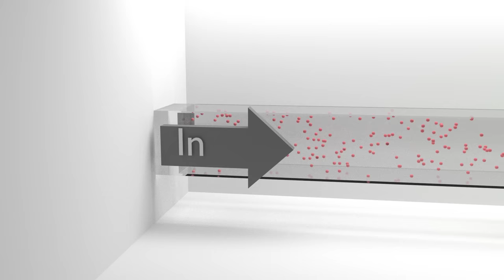Animation of The Joule Thomson Expansion of an ideal gas: Thermodynamics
This animation shows a joule thomson expansion of an ideal gas: during the expansion the temperature stays the same.